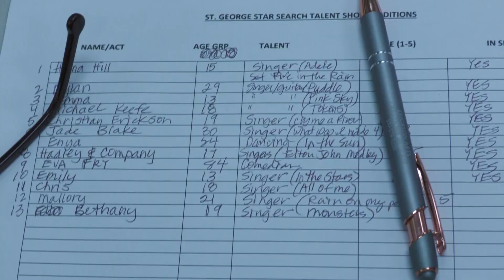July 4th Star Search Talent Auditions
St. George’s Talent “Star Search” sets stage for July 4th celebrations

ST. GEORGE, Utah (06/20/2024) –  St. George is once again setting the entertainment stage for a great “Star Search” 4th of July celebration.
Performers of various ages auditioned during a search to showcase their talents on stage at Town Square Park. The performances will begin at 10:30 am on the Main Stage.
Here’s a taste of talent from some of the performers who tried out